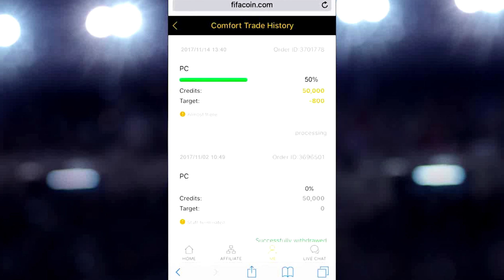MERTENS 89, LEWANDOWSKI 93 e CAVANI 89 NEL NUOVO TOTW!! TEAM OF THE WEEK PREDICTION 20 | FIFA 18 ITA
Oggi vedremo insieme la PREDICTION del nuovo TEAM OF THE WEEK 20 che la EA SPORTS rilascierà mercoledi alle 16!
Tra i possibili candidati troviamo MERTENS, LEWANDOWSKI e CAVANI!